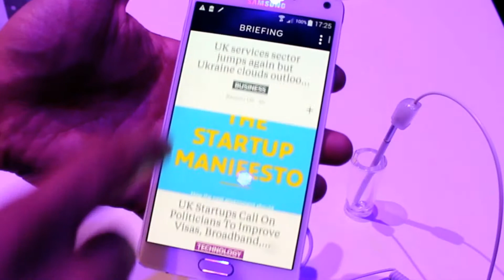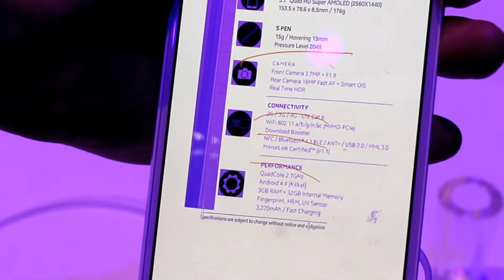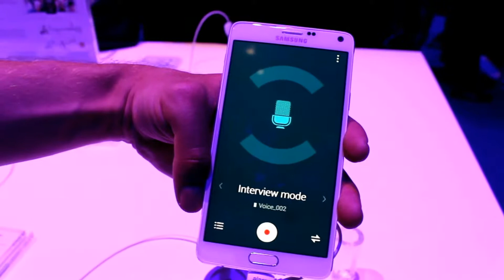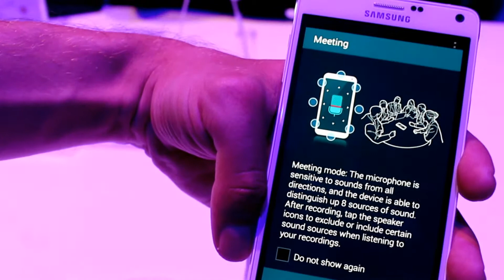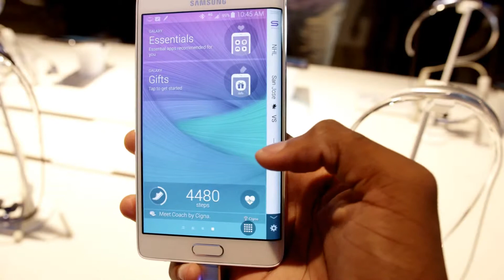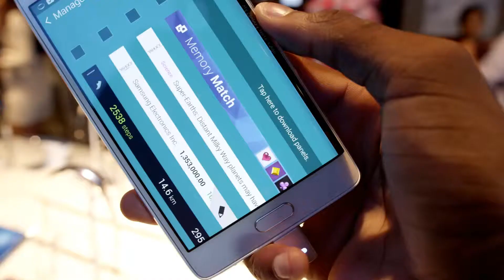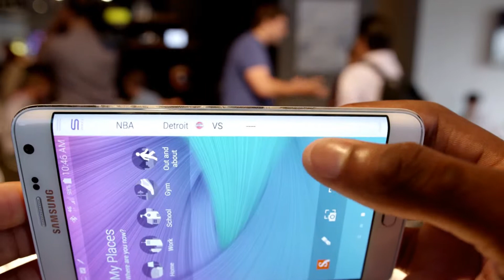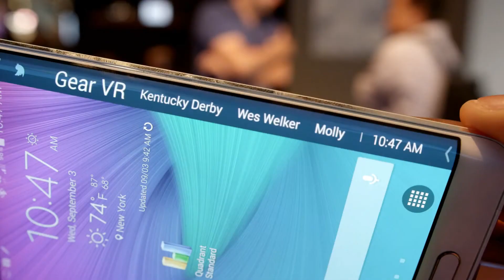Smartphone Samsung Galaxy Note Edge New Future Concept 2015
Smartphone Samsung Galaxy Note Edge, Samsung Concept 2015, Smartphone Galaxy Note Edge New Future, Concept Galaxy Note Edge.
The Next Big Thing is Here™. Connect like never before to the things that matter most with Samsung’s first dual display, made possible by the groundbreaking smart Edge screen.
Immerse yourself uninterrupted in a brilliant 5.6” Quad HD Super AMOLED® display
Get customized, always-on access to apps, notifications, and more with the smart Edge screen
Do more with the most instinctive and precise S Pen™ ever
Capture more of friends and fun with the wide-angle 3.7MP front-facing camera
Get more than before out of your battery with Adaptive Fast Charging technology